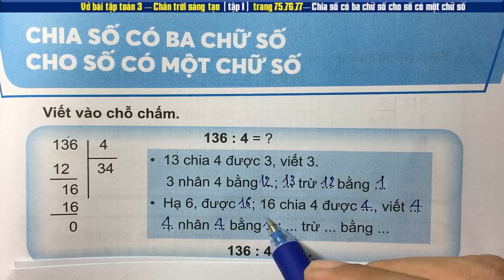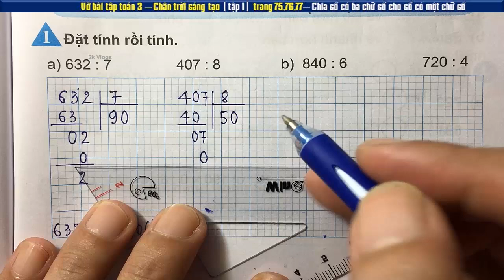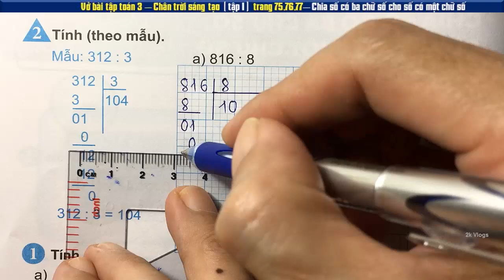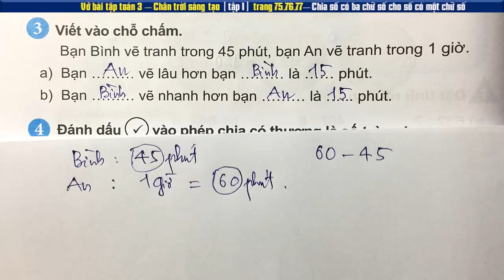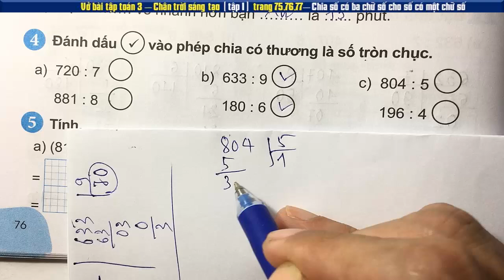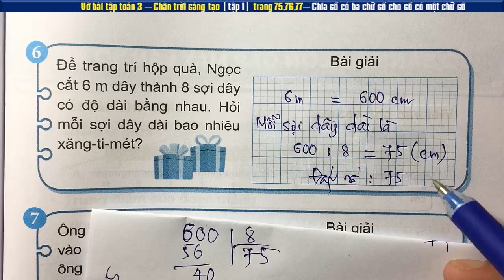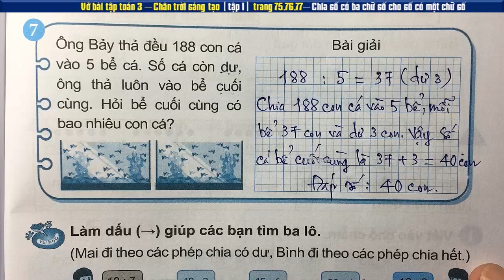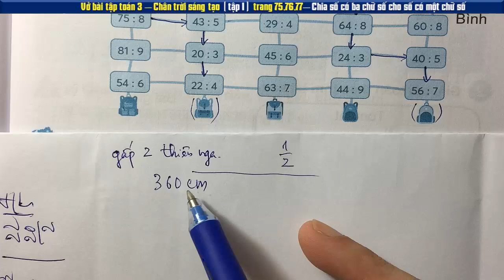Vở toán 3 chân trời Chia số có ba chữ số cho số có một chữ số - Trang 75,76,77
Vở bài tập toán lớp 3 bộ sách chân trời sáng tạo - tập 1| Chia số có ba chữ số cho số có một chữ số - Trang 75,76,77
👇 Xem nhiều hơn các video của 2k Vlogs 🌴
2kvlogs toan3chan troi